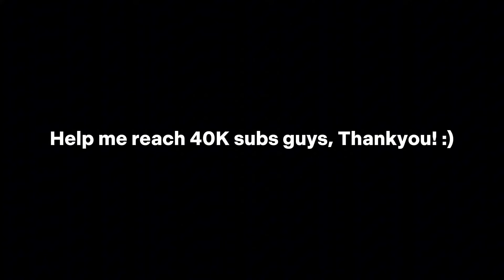EREN FOUNDING TITAN PURPLE BUILD!! (The most brutal build that can one shot everything!)